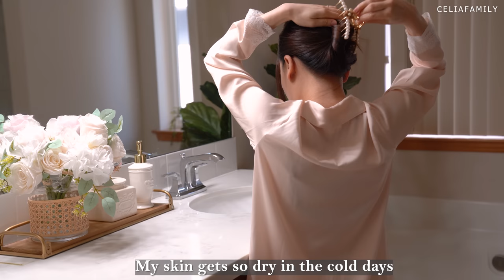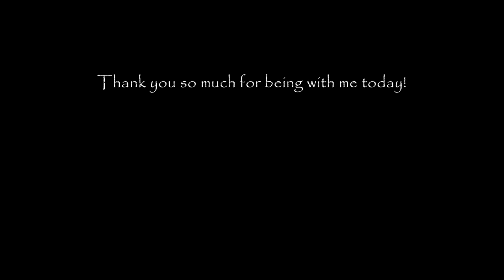10 Things I Do Every Day To Keep A Clean And Organized Home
Please turn on CC in the settings for subtitles.
I hope all of you have a wonderful day
Video today I share 10 things I do Every Day To Keep A clean and organized Home. Hope you enjoy the video.